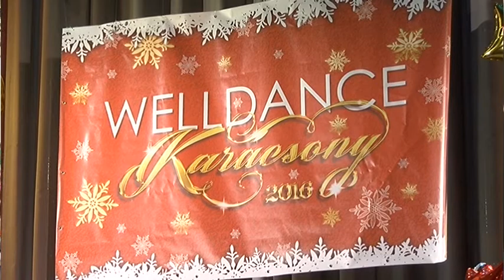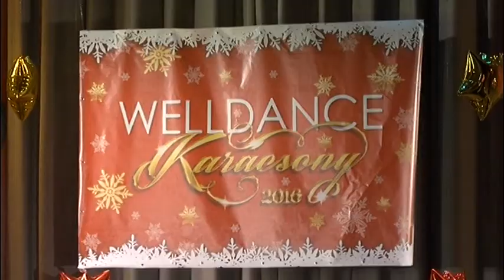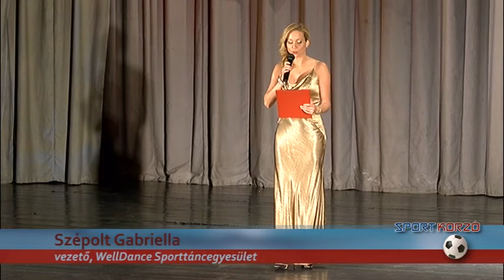Sportkorzó - Welldance / TV Szentendre / 2017.01.03.